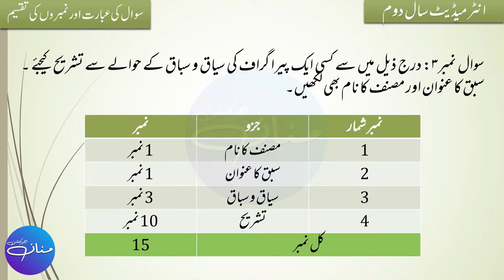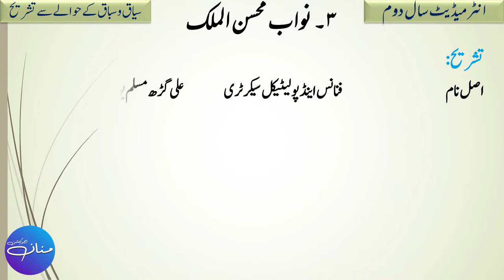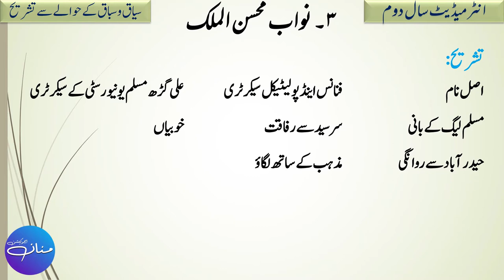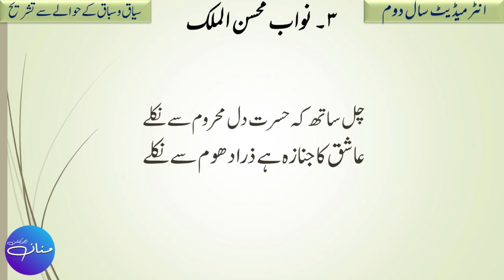نواب محسن الملک|qtibas KI Tashreeh|Seyaq o Sabaq K Hawaly se Tashrih| Intermediate 2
𝗥𝗲𝗳𝗲𝗿𝗲𝗻𝗰𝗲 𝗩𝗶𝗱𝗲𝗼𝘀 𝗟𝗶𝗻𝗸
Sayaq o Sabaaq |Major Mistakes in Sayaq w Sabaq| |Major Mistakes in Tashreeh| |Iqtibas Ki Tashreeh|

|Iqtibas KI Tashreeh||Seyaq o Sabaq K Hawaly se Tashreeh||Intermediate Urdu| |MANNAN EDUCATION|

𝗜𝗻𝘁𝗿𝗼𝗱𝘂𝗰𝘁𝗶𝗼𝗻
In this vide, we are going to learn 𝗵𝗼𝘄 𝘁𝗼 𝗲𝘅𝗽𝗹𝗮𝗶𝗻 𝗮𝗻𝘆 𝗽𝗮𝗿𝗮𝗴𝗿𝗮𝗽𝗵 of Urdu from the lesson 𝗡𝗮𝘄𝗮𝗯 𝗠𝗼𝗵𝘀𝗶𝗻𝘂𝗹 𝗠𝘂𝗹𝗸 / نواب محسن الملک with reference to the context i.e. Seyaq o Sabaq K Hawaly se Tashreeh or Iqtibas KI Tashreeh. This lecture is prepared for the students of both Intermediate part 1 and part 2 i.e. F.A, F.Sc, ICS, I.Com I, II. This lecture is prepared from the book “Sarmaya-e-Urdu” taught in grade 12. The chapter selected for the lecture is 𝗡𝗮𝘄𝗮𝗯 𝗠𝗼𝗵𝘀𝗶𝗻𝘂𝗹 𝗠𝘂𝗹𝗸 / نواب محسن الملک”  which is written by 𝗗𝗿. 𝗠𝗼𝗹𝘃𝗶 𝗔𝗯𝗱𝘂𝗹 𝗛𝗮𝗾 / ڈاکٹر مولوی عبدالحق who was a scholar and a linguist, whom some call Baba-e-Urdu. He was also a champion of the Urdu language and the demand for it to be made the national language of Pakistan.